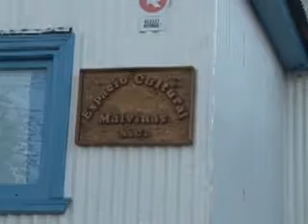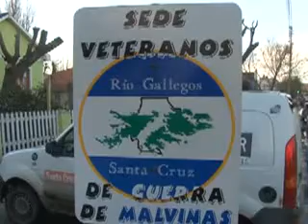ANDRÉS FERNANDEZ- “TEATRO ÍNTIMO” DURANTE EL MES DE JULIO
EL ESPACIO CULTURAL “MALVINAS RG” PRESENTA UN CICLO DE TEATRO INTIMO, PARA LOS FINES DE SEMANA DEL MES DE JULIO.
EL RESPONSABLE DE ÉSTE LUGAR EL ACTOR ANDRÉS FERNANDEZ, INFORMÓ LA GRILLA DE ESPECTÁCULOS PREVISTOS, EN UN FORMATO NOVEDOSO EN NUESTRA CIUDAD Y CON EL OBJETIVO DE BRINDAR PROPUESTAS CULTURALES PARA LAS VACACIONES DE INVIERNO.